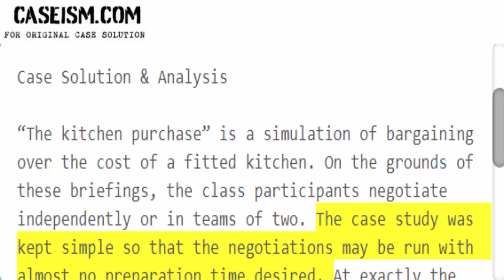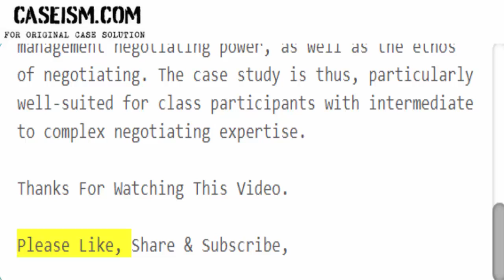The kitchen purchase: Briefing for buyers: Mr and MrsStulle Case Solution & Analysis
This Case Is About The kitchen purchase: Briefing for buyers: Mr and MrsStulle Case Solution and Analysis

Get Your The kitchen purchase: Briefing for buyers: Mr and MrsStulle Case Solution at Caseism.com